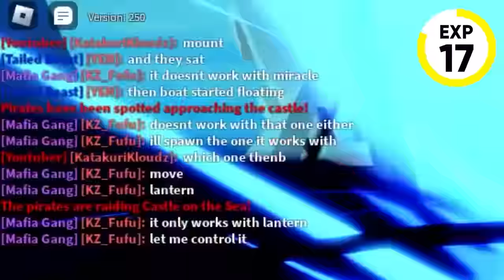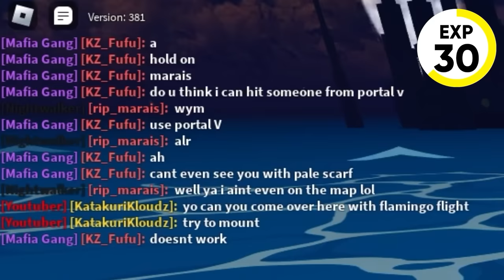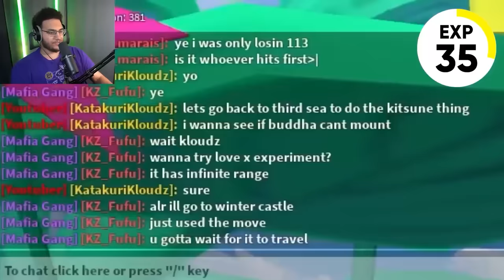I Tested STRANGE Mythical Blox Fruits Experiments..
in this video I tested 42 Mythical Blox Fruits Experiments that you guys sent me to see if they were real or Fake in one video